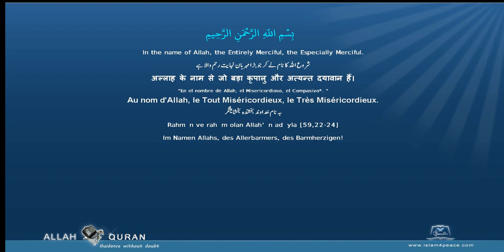Quran Recitation Muhammad Jibreel 097 القدر Al Qadr The Power, FateMeccan Islam4Peace com